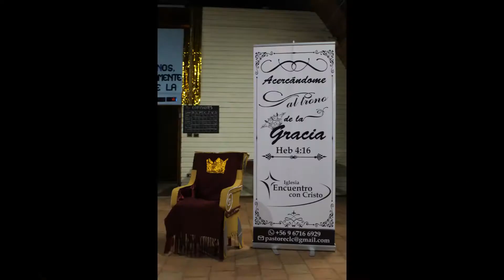Caburgua 2020 informercial amarillo